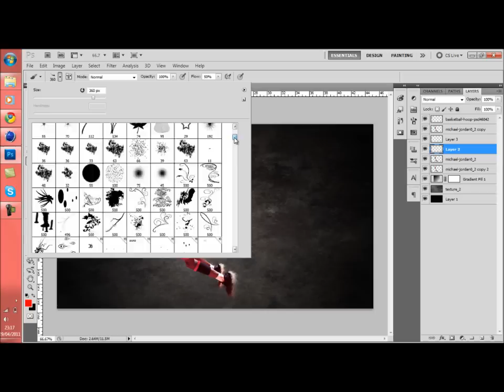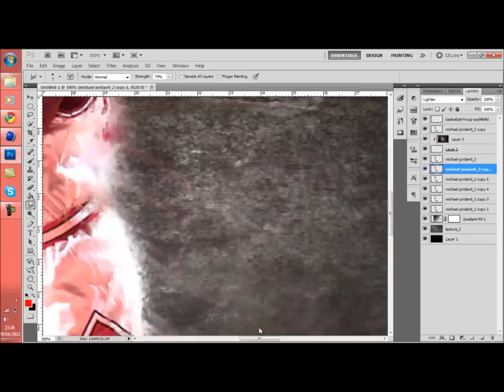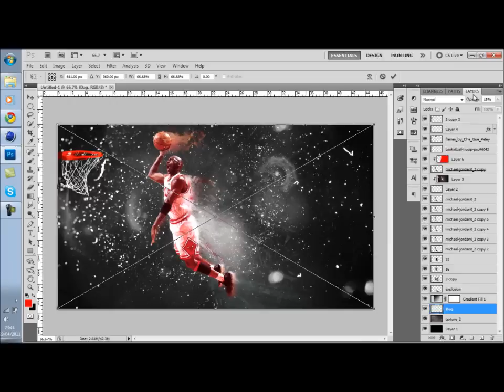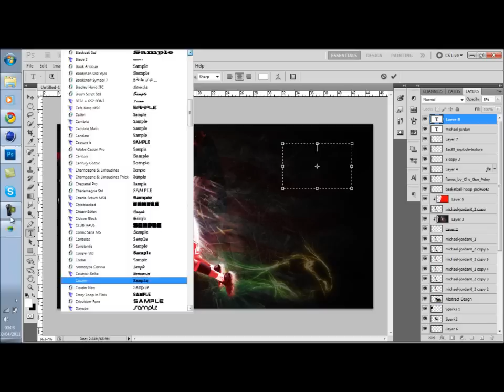Speed Art : Michael Jordan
READ
This is a speed art for Mrollzinator's challenge *2 (topic : motion).This is my interpretation to the word Motion.      Song: Fortminor Feat DJ BoomBlaster- remember the name dubstep. Time taken : 1 hour 5 minutes. Date : 30/04/11 High res image V1
yes i am still inactive due to exams . just uploaded this because i wanted to upload something.  Constructive Criticism is more then welcome , no hate please.